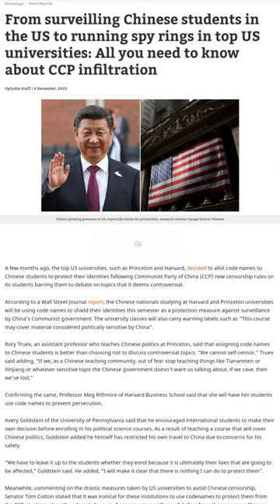The most lethal intelligence agency in the world#shorts